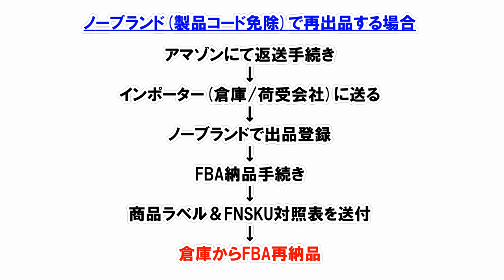【注意】以前からアマゾンで販売していた商品を編集しようとしたら「エラーコード5665」が表示される事例多発！解決方法は？【副業ネット物販】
お詫び：花粉症対策の空気清浄機の音が少しうるさいかもしれません。字幕付けましたが、今後はなるべく空気清浄機はオフにして動画撮りたいと思います。お聞き苦しい部分ございましたら、申し訳ございません。